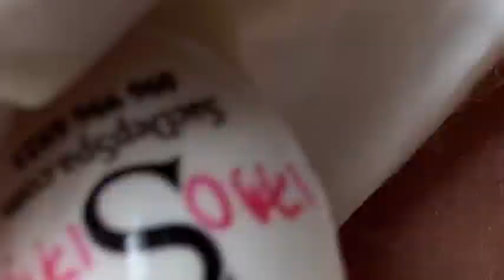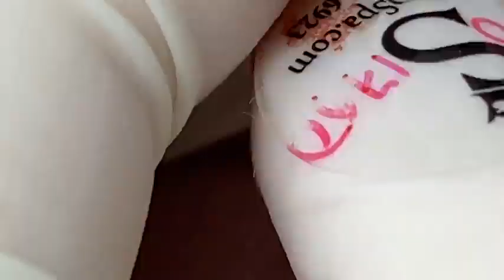𝐓𝐡𝐞 𝐁𝐞𝐬𝐭 𝐏𝐢𝐦𝐩𝐥𝐞 𝐏𝐨𝐩𝐩𝐢𝐧𝐠 𝐕𝐢𝐝𝐞𝐨𝐬 𝐘𝐨𝐮’𝐯𝐞 𝐄𝐯𝐞𝐫 𝐒𝐞𝐞𝐧